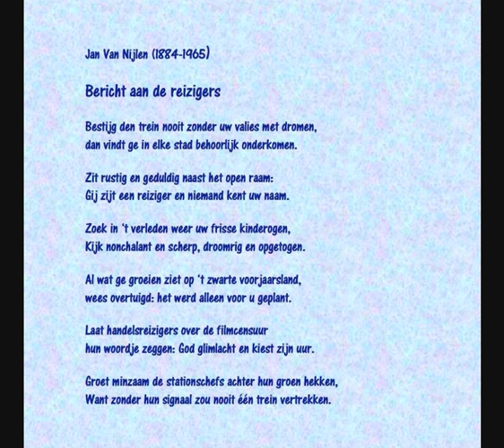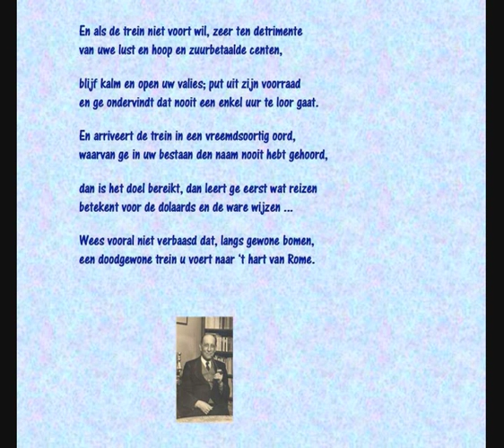Jan Van Nijlen - Gedicht: 'Bericht aan de reizigers'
Dit gedicht uit Jan Van Nijlens bundel 'Geheimschrift' (1934) zal over afzienbare tijd de monumentale hal van station Antwerpen-Centraal opsmukken. Het is de bedoeling dit te doenop een duurzame wijze, bv uitgehouwen in een arduinen muur.